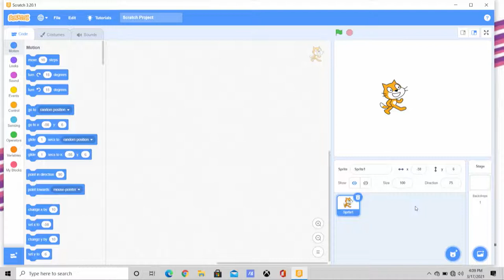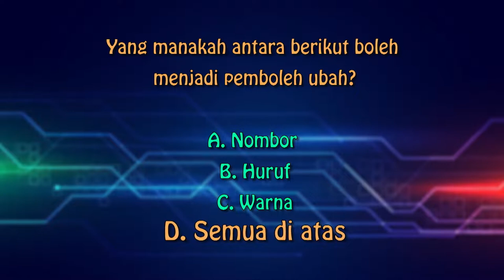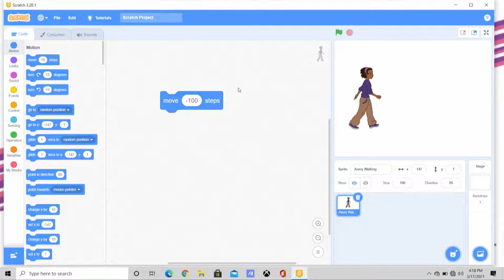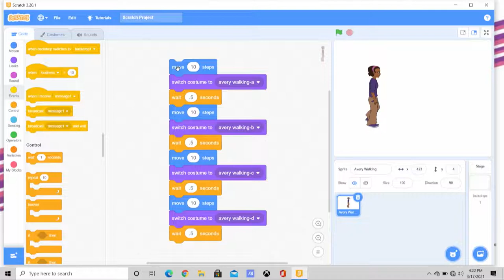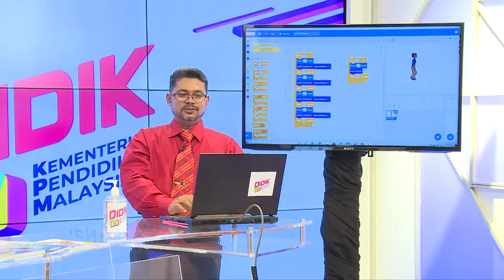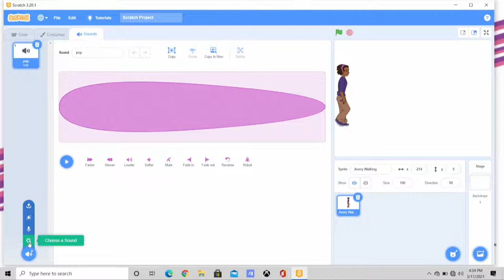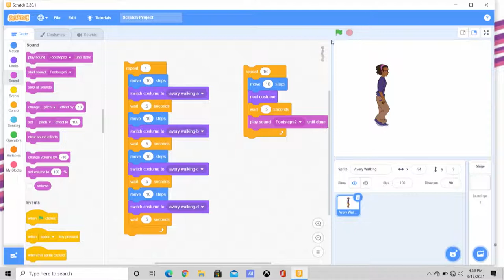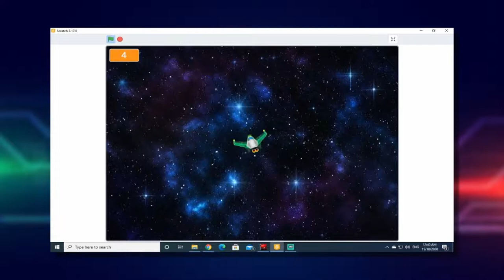DidikTV Mahir Ep 31 Tahap II Pengaturcaraan Pengenalan Aplikasi Scratch